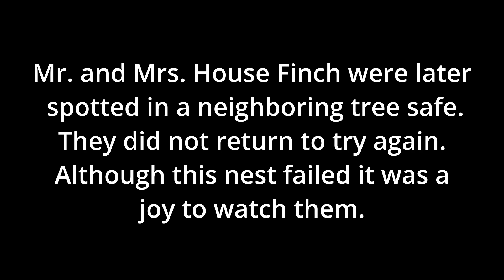The Tale of Mr. and Mrs. House Finch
Last summer a pair of House Finches built their nest in a shrub in front of the patio, so we were able to film them as they built their new home. That is until. watch and see.